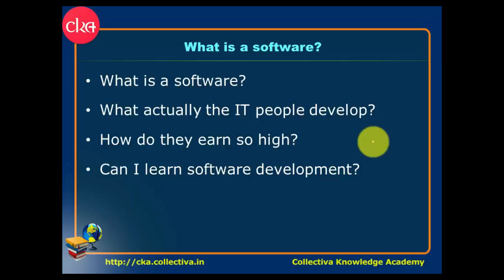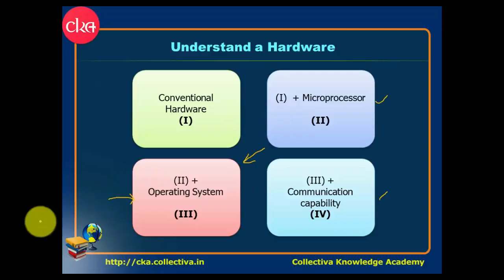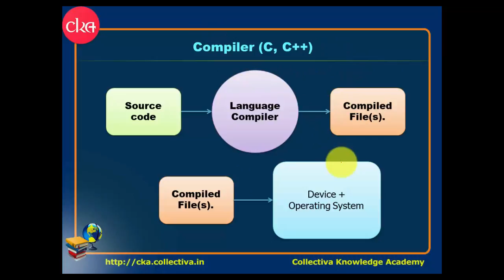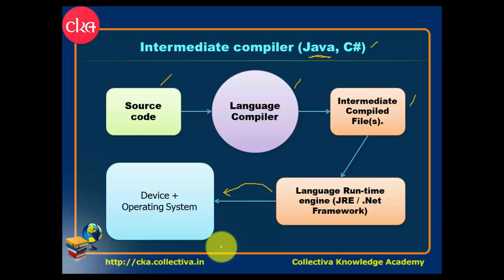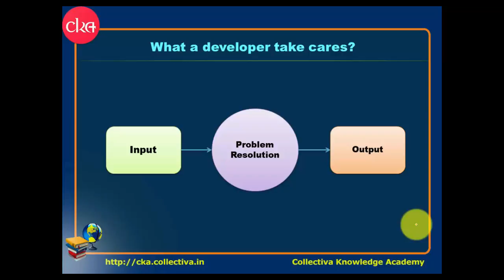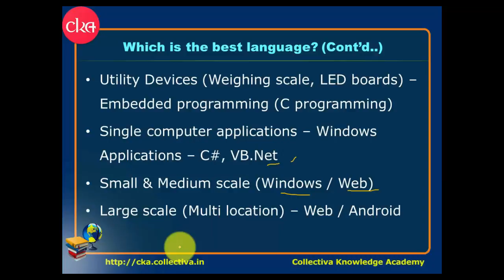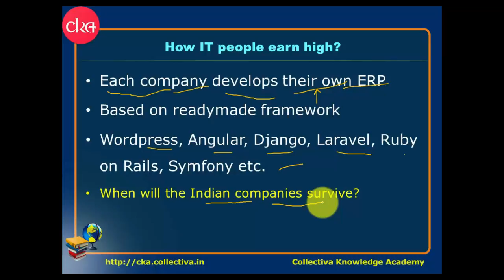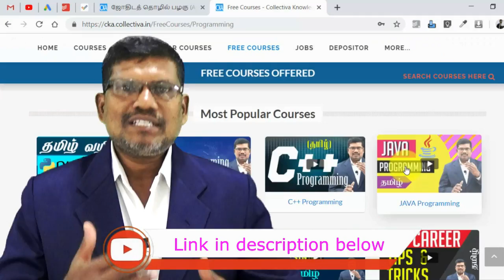Software என்றால் என்ன? || Collectiva Knowledge Academy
Our Recommended Courses:

1. C, C++, Logical Thinking
8. Spoken English and Fluency Development